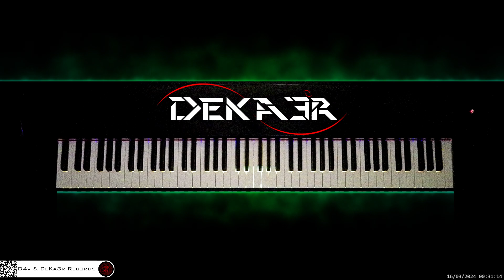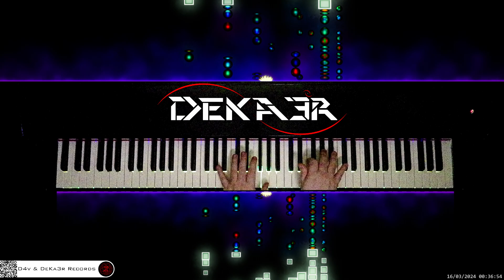🔴 irl 🎹 CODE • COMPOSITOR DE MÚSICA - MUSIC COMPOSER • PIANO